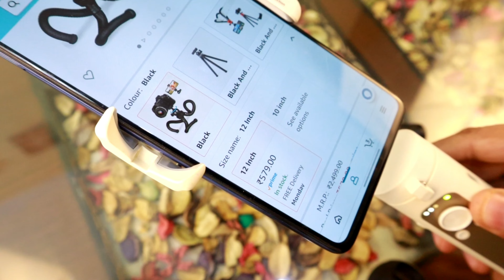Best Gorilla Tripod | Gorilla Tripod for Dslr & Mobile | Gorilla Tripod Full Review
Best gorilla tripod for dslr
best gorilla tripod for mobile
best gorilla tripod for vlogging
best gorilla tripod for phone 2022
best gorrila tripod india
gorilla tripod  original
gorilla tripod price
gorrila tripod flipkart
gorilla tripod amazon
gorrila tripod for camera
dslr gorilla tripod
best tripod for youtube video
tripod for blogging
tripod for vlogging

Product Description

Record the best moments of your life with the Adofys Octopus Flexible Tripod

Everyone needs a Phone Tripod that is nice, compact and flexible!

Features:

The unique design allows you to secure your phone and cameraCarry it everywhere and shoot perfect pictures and exciting videos that will last a lifeCamera interface is the universal 1/4-20 screw that fits most cameras

Fun versatility:

As phone tripod, camera tripod and as GoPro tripodUsed on a table, around a pole, or even hanging from a tree branch, almost anytime that you can reach

Universal Clip:

Height (with Ball Joint）- 12 inchesMax Phone Mount Width - 3.5 inches; Min Phone Mount Width - 2.2 inches

Multiple Applications Of flexible Tripod

The legs of the phone tripod can be bent at different angles to grasp different objects, such as branches, railings and pillars. And the surface has a good anti-slip function, you can fix it at the desired position and choose the posture you like.

Our Adofys Flexible Tripod Set is also compatible with cameras, such as DSLR cameras / Compact Cameras / mirrorless cameras / Camcorders.

The flexible legs allowing you to capture different angles on your trip，waterproof feature improves outdoor experience as you can now set it in beach or even in the water!

FEATURE

Material: Aluminum Metal/ABSLoad Capacity: 3 kgMax Height: 12 InchHead Type: 360 degrees Metal Ball HeadProduct Weight: 301 gPhone extend size: 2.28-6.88 Inch

High-quality Waterproof Legs

The exterior is made of high-grade waterproof silicone material, which can be effectively waterproof. You can stand upright in the water or use it when it is raining. High quality and durable.

The 360°rotating ball head can be rotated to a suitable angle to take pictures. 360° panning makes the positioning more precise, to expand the range of shooting that you can capture.

Can hold equipment weighing up to 3000g. Not only can it be used to support ordinary smart mobile phones, cameras, can even support standard-weight digital SLR cameras. Stable enough, not easy to tilt.

Easy to install and adjust: The mobile phone holder is suitable for most ordinary smartphones, and the ball head is easy to remove and install

SEE LESS

Features & details

Heavy Duty: The Gorillapod mobile tripod is made of high quality ABS. Making it a very heavy duty product and giving it an exponentially longer life, as compared to other plastic based camera tripod. Ensuring that even with a very rough usage your mobile phone, camera, phone, DSLR and tripod stand are safe. If Shooting in rough conditions and environments you have a peace of mind that everything will be safe.Rotating Sphere: An Anodised finishing rotating sphere in tripods for mobile or gorilla tripod ensures that you get a great load bearing capacity for your dslr camera, mobile tripod, DSLR tripod, gopro tripod. Along with an accurate angle lock. Which ensures that your phone stands can take photos at angles that you desire and will stay in that angle as long as needed. Which also ensures that no matter how heavy your device, the tripods is comfortable and can be used for a long duration.Free Holder: A free mobile tripod with holder ensures that you don't have to purchase a separate accessory for your tripods for dslr camera. The holder can hold any device that you'd like to use with your gorillapod tripod mini tripod. Your camera, mobile phone, iPhone, android, dslr, gopro, camera. It also helps you use the camera tripod as phone stand, mobile stand, tripod stand. Which means you can lock the tripod anyplace you like to use as a video entertainment unit.Portable & Lightweight: A portable design ensures that you can carry and use your mini tripods for mobile effortlessly throughout the day. ABS makes the mini tripod exceptionally lightweight and durable. It is perfect for a long day of gorillapod tripod shooting. Being a camera stand tripod you can also view your mobile phone or DSLR camera recorded videos in rough and unstable environments. With a peace of mind that your tripods for mobile, dslr camera and mobile phone will be safe.Clasp Lock: A clasp based lock brings in the tripod an easy to lock  accurate angle mechanism, to help you lock in the exact angle you desire for your trypod for dslr